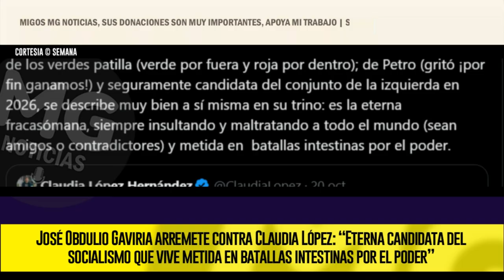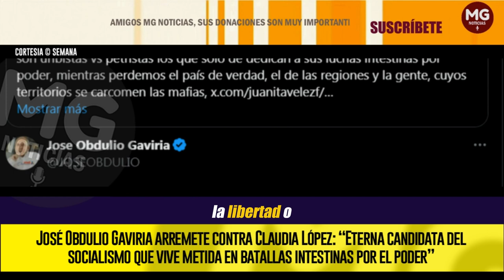"ETERNA CANDIDATA DEL SOCIALISMO" 🟢 José Obdulio Gaviria arremete contra Claudia López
El exsenador del Centro Democrático, José Obdulio Gaviria, arremetió contra la exalcaldesa de Bogotá, Claudia López. Lo hizo este lunes 21 de octubre tras responder un extenso mensaje de la dirigente política quien se dedicó a cuestionar lo que llama “la eterna fracasomanía nacional”.
SEMANA